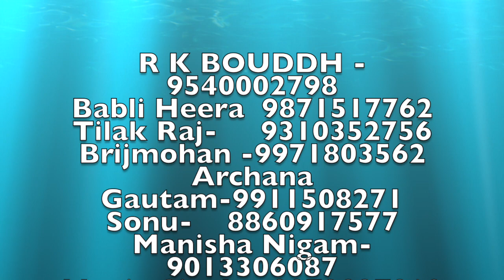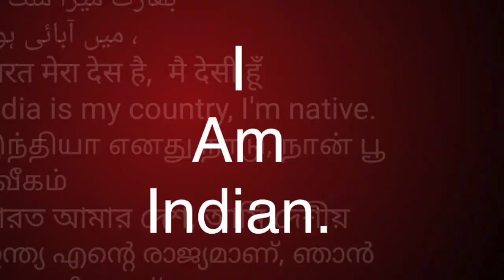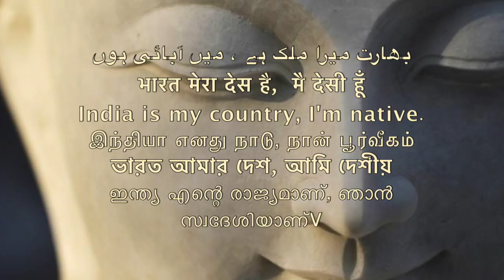समण संघ क्या है शिवमंगल छत्तीसगढ़ से /Sudhir Raj Singh/Pali